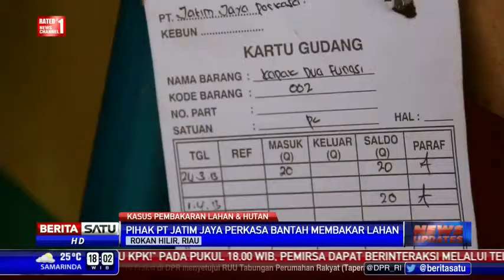Berita 23 Februari 2016 PT Jatim Jaya Perkasa Digugat KLHK Sebesar Rp 491 M